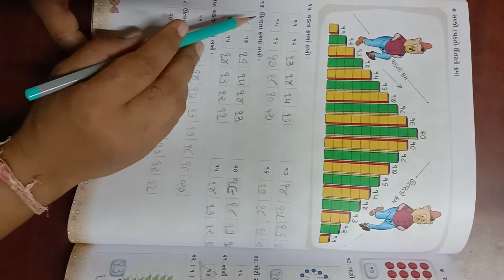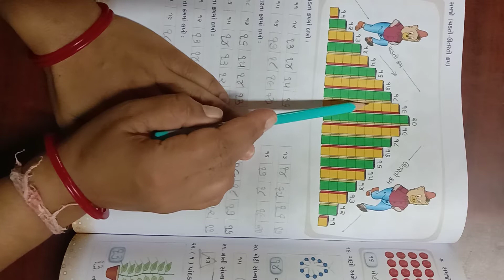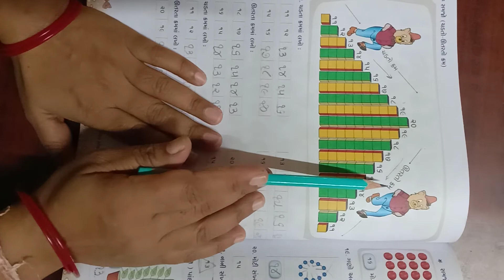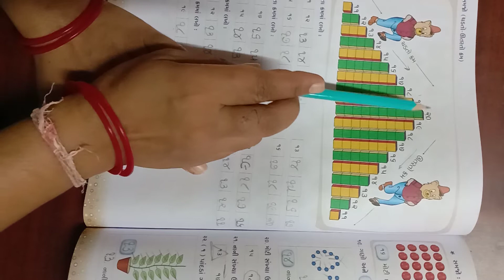sharda vidhyalay ichchhapor std.1&2 maths શારદા વિદ્યાલય ઇચ્છાપોર ધો.1 & 2 ગણિત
sharda vidhyalay ichchhapor std.1&2
સંખ્યા ને ચડતા અને ઊતરતા ક્રમમાં ગોઠવો . શારદા વિદ્યાલય ઇચ્છાપોર . ધો.1 & 2 ગણિત